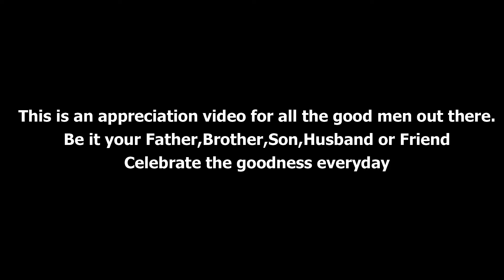The Boy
Hi All,
Hi, This video is dedicated with all my heart to all the good men out there in this world who really needs appreciation. We all have days to celebrated motherhood brotherhood father's day etc.. but I think we can make anyone feel good at anytime for which we don't need any particular occasion to celebrate.
We all are human beings and we all deserve equal love and respect. So this video I have chosen to dedicate to all the good men by which I mean that we look upto like our fathers and elder brothers but at the same time we say boys are dogs.. I feel this is really bad.. there are different people with good as well as bad upbringing which simply later shows in life. But we are here to talk about goodness in them. Lets celebrate and appreciate all the roles that a man plays in his Life whether it is of a Father, Brother, Friend, Husband, Son.